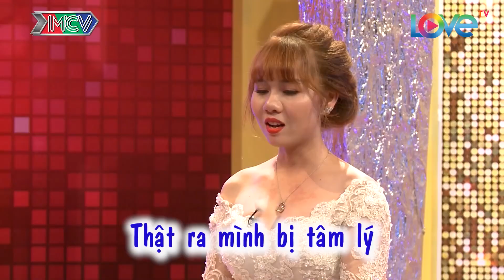Cưới về LÀM DÂU hay LÀM MÁ -Mẹ chồng khó chịu khi con dâu ĐỤNG ĐÂU QUĂNG ĐÓ, bắt bố chồng GIẶT ĐỒ 😡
- Nội dung: đến với tập phát sóng lần này là 2 cặp đôi mẹ chồng - nàng dâu: Thị Xinh - Thị Nhung và Thị Lộc - Cẩm Nhung với những câu chuyện bất ngờ, dở khóc dở cười mang lại nhiều thú vị cho khán giả xem đài.

- Cú pháp tìm nhanh: mẹ chồng - nàng dâu, mẹ chồng nàng dâu, me chong nang dau, mẹ chồng nàng dâu tập 10, me chong nang dau tap 10, me chong nang dau 10, mẹ chồng nàng dâu 10, me chong nang dau #10, mẹ chồng nàng dâu #10, MCND tap 10, MCND tập 10, MCND #10, MCND 10